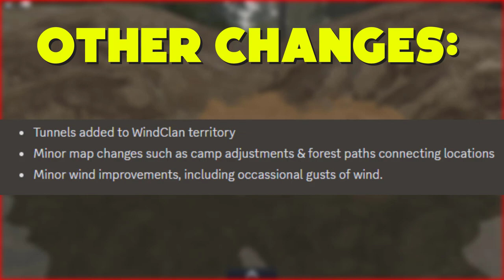NEW PREY UPDATE!? | Warrior Cats Ultimate Edition (Squirrels & Frogs!!)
Roblox Warrior Cats Ultimate Edition's prey update V2 has been released, watch the video till the end to know more about the update!

What is "Warrior Cats Ultimate Edition"?

Warrior Cats: Ultimate Edition is a roleplaying game based on the New York Times best-selling series Warriors by Erin Hunter. WCUE takes place within the Warriors universe and involves roleplaying as four clans and the cats outside of them. It is a free Roblox game.